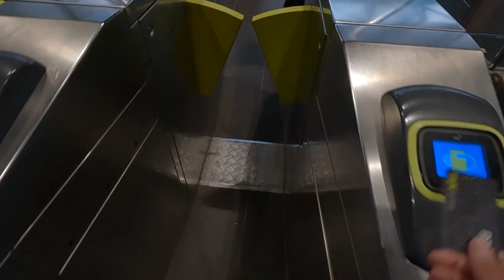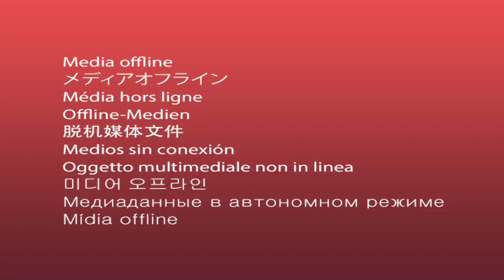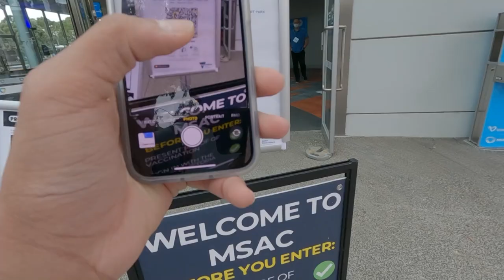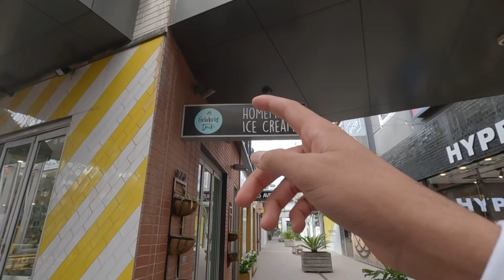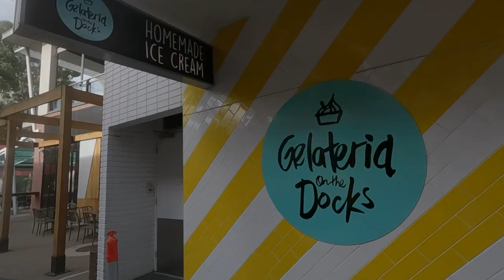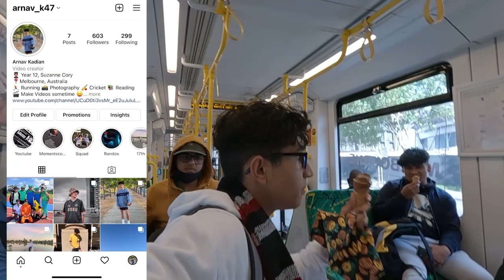i dropped my camera... | Suzanne Cory 2022 Swimming Carnival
This is video I wish I had before I began my VCE journey, hope it helped you out in someway.

Hey my name is Arnav, and I am 17 years old brown kid from Australia, who is starting a Youtube channel. I will try to share as many of my future experiences with my life whether that is with my school journey as I navigate my way through the momentous adventure of my last two years of High School, or with my external hobbies such as photography, cricket, and reading. If any of that seems interesting and join the ride, and let's find out what the future holds for me together.

🎵 Tyla Yaweh ft. Post Malone - Tommy Lee